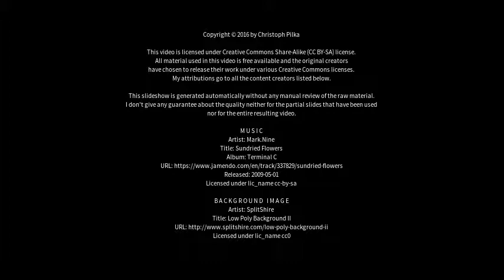Best places to visit